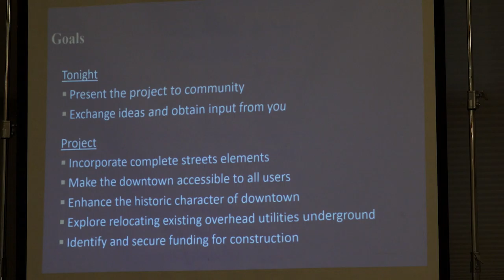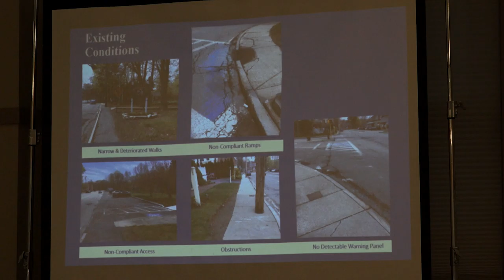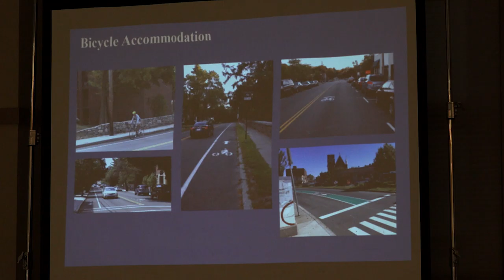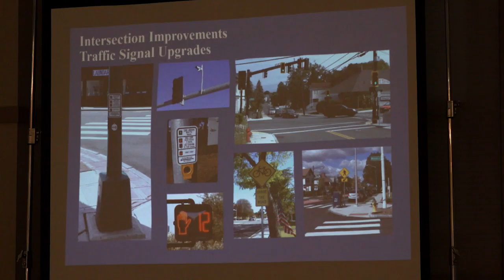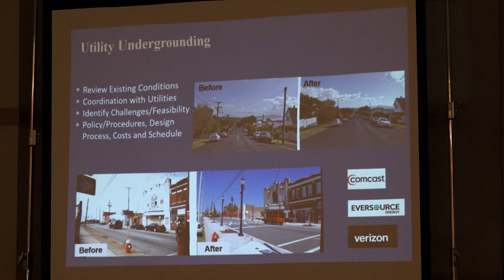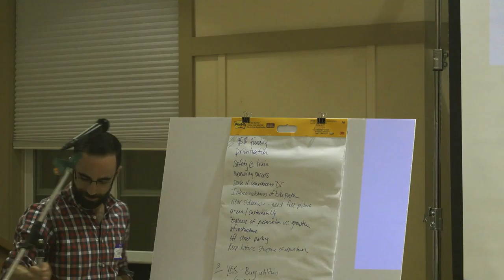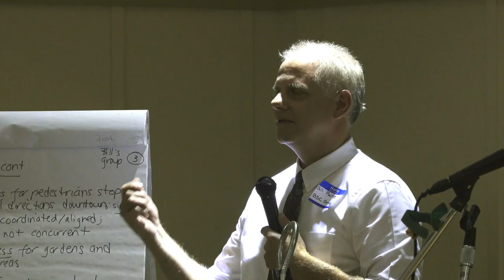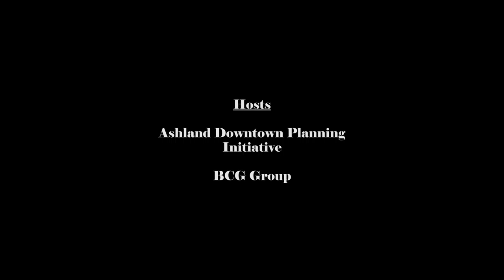Downtown Planning Forum Fall 2017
Originally filmed Monday, September 18, 2017.